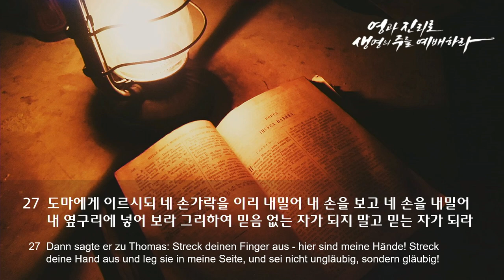주일 설교 | 2022.04.17 | 도마를 위한 변명 | 요한복음 20장 24~29절 | 이찬규 목사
도마를 위한 변명  (요한복음 20장 24~29절)